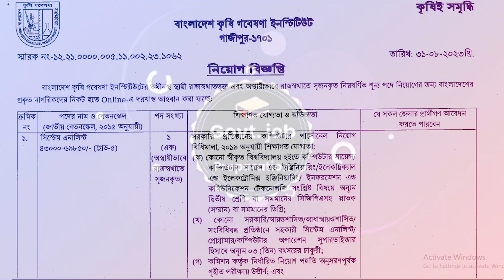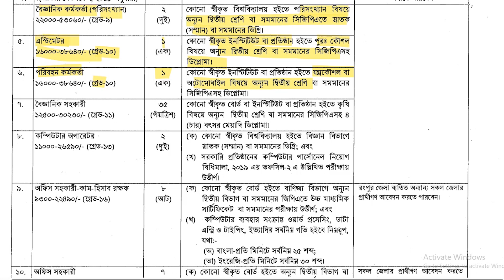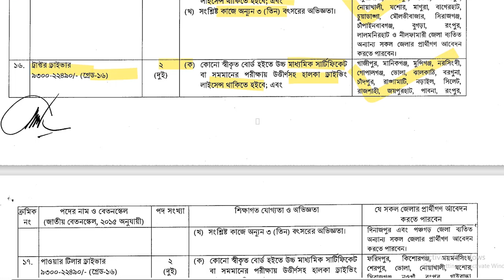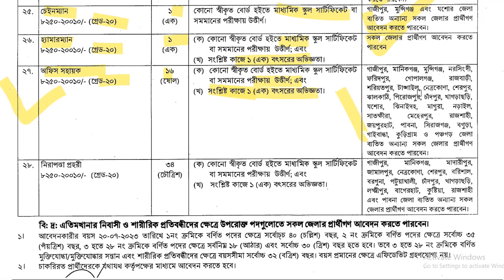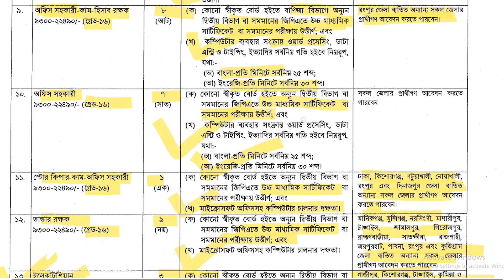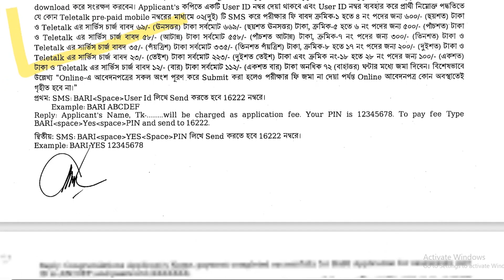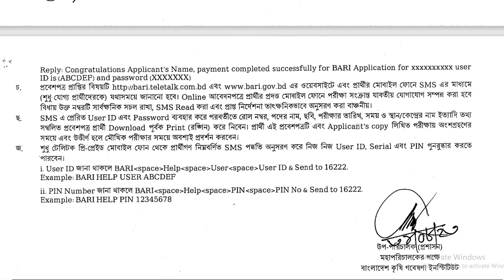বাংলাদেশ কৃষি গবেষণা ইন্সটিউট এ বিশাল নিয়োগ বিজ্ঞপ্তি 2023 । Govt. Job | Mega Circular